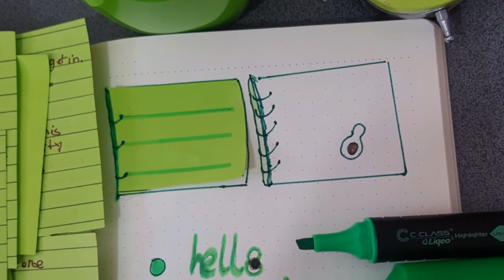notes/motivation study with me let's go ✏📖📚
take note motivation study me